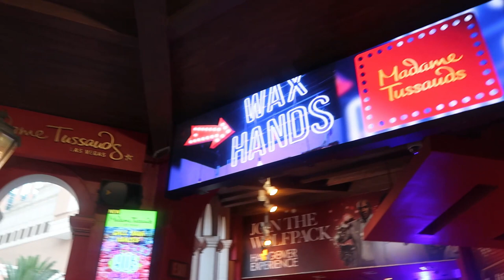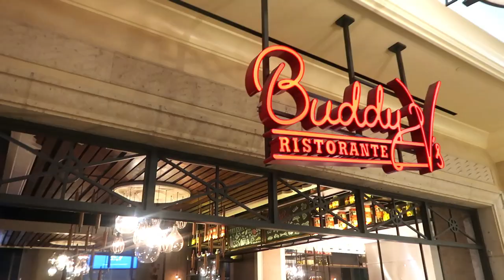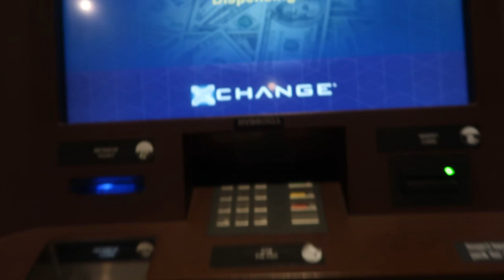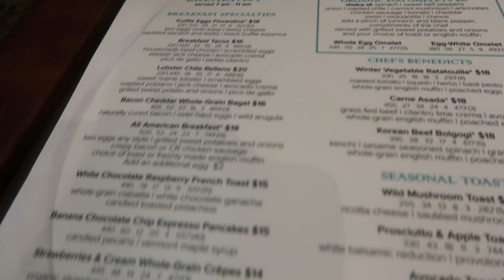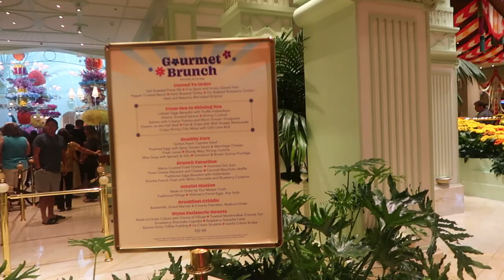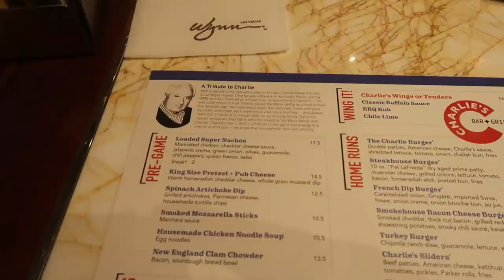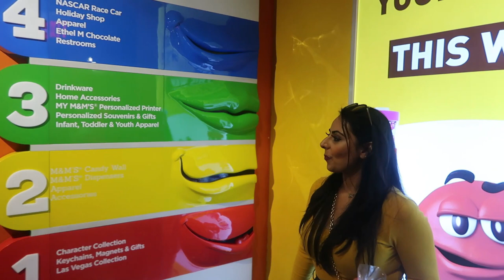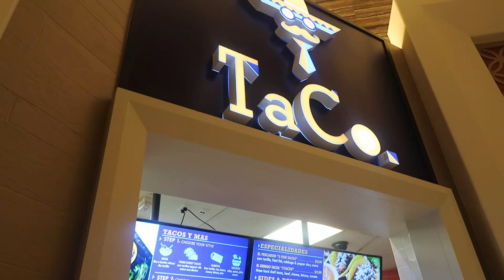LAS VEGAS VLOG II - WE GOT MARRIED IN VEGAS! | GONDOLA RIDE | 4 STORY M&M STORE | THE LIFE OF JD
Part 2 of our Vegas trip!
Gondola Ride inside the Venetian was just magical! Had dinner at Buddy's Restaurant. Went to one the the LARGEST M&M's World Candy Store! IT'S 4 STORY'S TALL!!  and much much MORE!!